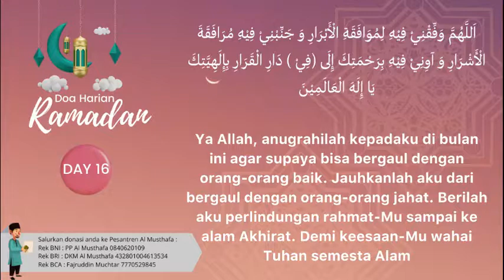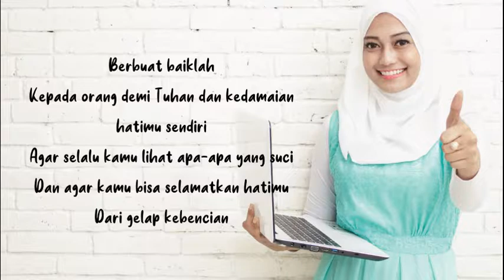Doa Harian Ramadhan 16: Bergaul dengan Orang Sholeh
Doa Harian Ramadhan 16: Bergaui dengan Orang Sholeh